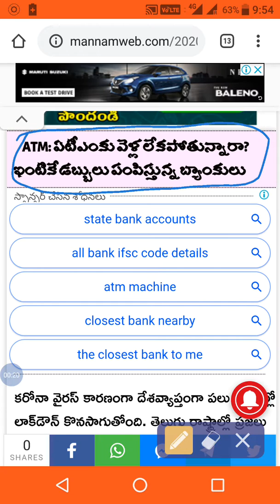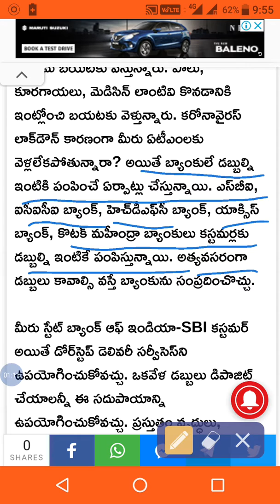ATM: ఏటీఎంకు వెళ్లలేక పోతున్నారా అయితే ఇంటికే డబ్బులు పంపిస్తున్న బ్యాంకులు.!||Bank door delivery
Rajesh TV